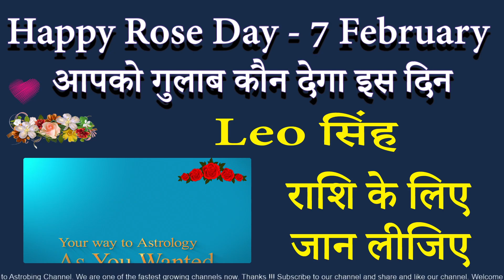Happy Rose Day - 7 February Rashifal Leo सिंह Singh | AstroBing